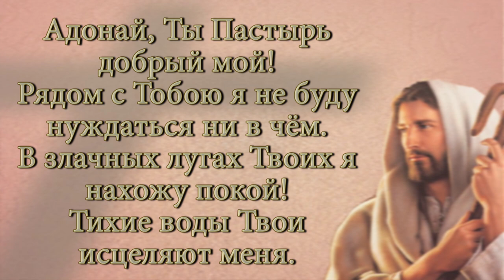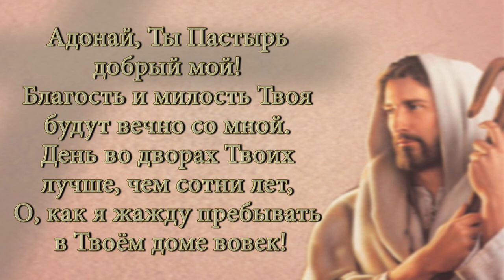Адонай, Ты добрый Пастырь мой!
Раиса Тюкаенко